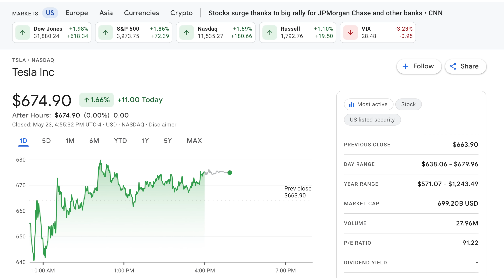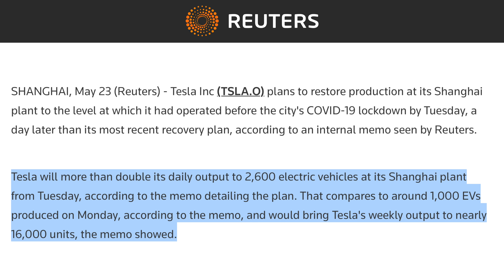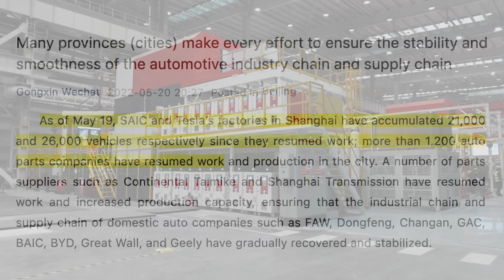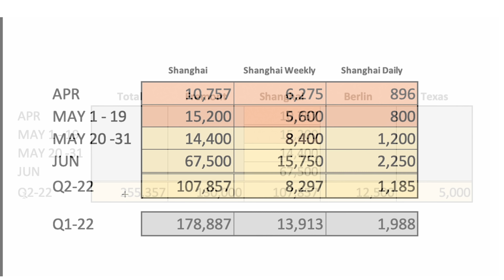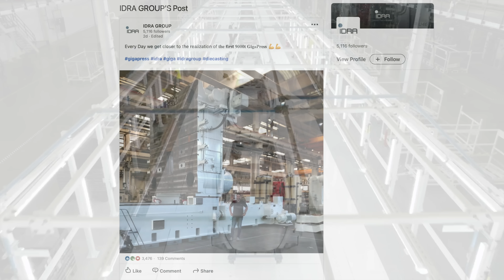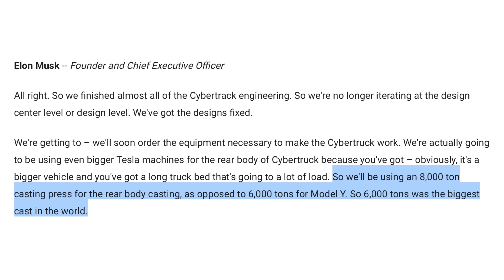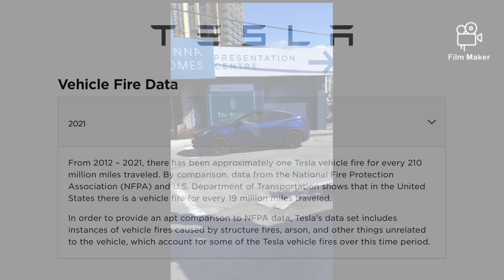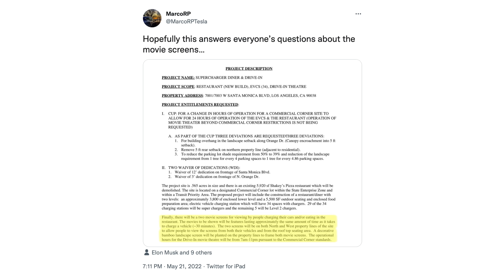Giga Shanghai Set To Ramp? + New AI Presentations, Giga Press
➤ Tesla takes steps to ramp back up production at Giga Shanghai, plus a look at how Q2 production might shake out
➤ Update on Giga Berlin
➤ IDRA teases 9000-ton Giga Press
➤ Tesla set to speak at Hot Chips conference
➤ Multiple Tesla fires reported over the weekend
➤ Tesla submits plans for elaborate Supercharging station
➤ Tesla requests rule change for Texas grid